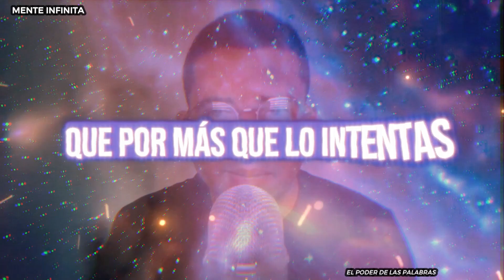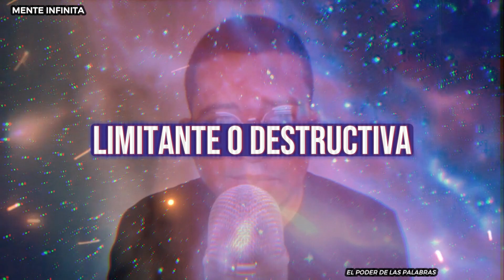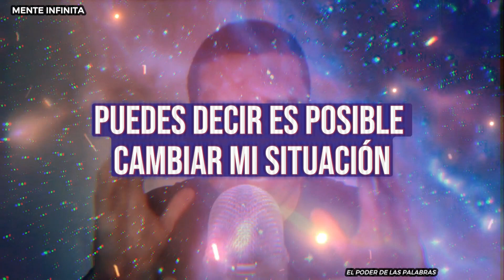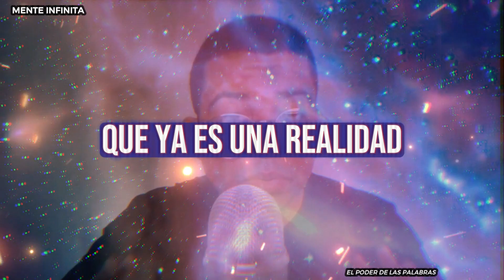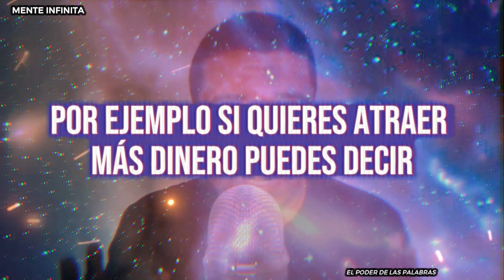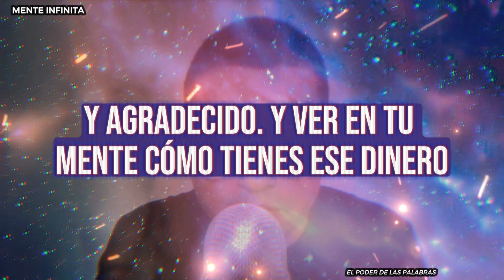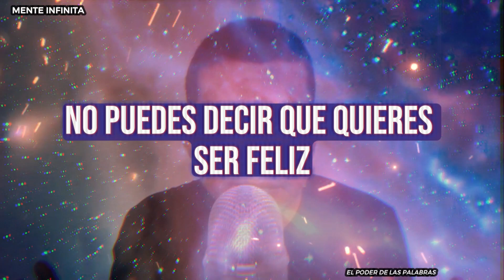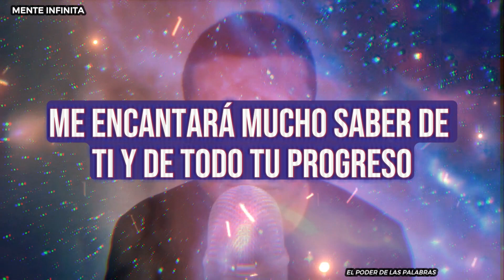EL PODER DE LAS PALABRAS PARA CREAR TU PROPIA SUERTE | Louise Hay Revela el Secreto | AFIRMACIONES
¿Quieres saber cómo puedes crear tu propia suerte con el poder de las palabras? En este video te voy a mostrar cómo puedes hacerlo, siguiendo los consejos de una de las autoras más influyentes en el campo del desarrollo personal: Louise Hay. Ella nos enseña que las palabras que realmente usamos tienen un impacto directo en nuestra realidad, y que podemos usarlas para atraer lo que deseamos y superar cualquier adversidad. Te voy a compartir las mejores afirmaciones positivas que ella nos propone para mejorar diferentes aspectos de nuestra vida, como la salud, el dinero, el amor, el trabajo, la autoestima, etc. Y te voy a dar un método simple pero efectivo para crear tus propias afirmaciones personalizadas, según lo que quieras atraer a tu vida. No te pierdas este video y descubre cómo puedes crear tu propia suerte con el poder de las palabras.

COMPARTE ✅ si crees que este vídeo puede ayudar a alguien!!

ÚNETE a nuestro canal de Telegram exclusivo para nuestros mejores suscriptores ✨✨